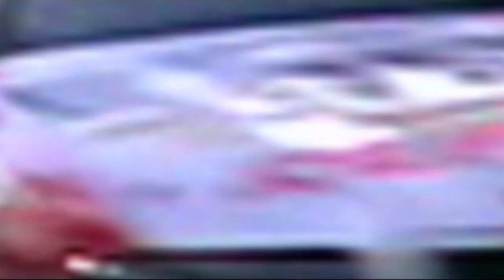Audi A4 STW amazing Jump - Andreas Markos | Hill Climb Cividale 2009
Heya!
Andreas Marko with Audi A4 STW jumps in Cividale